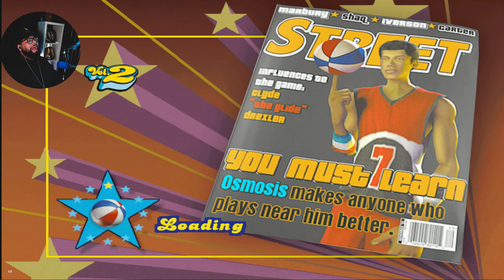Osmosis Is Freaky Looking LMAO! I Played NBA Street Vol 2 in 2024..